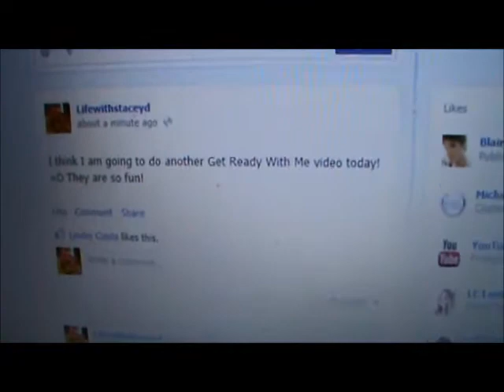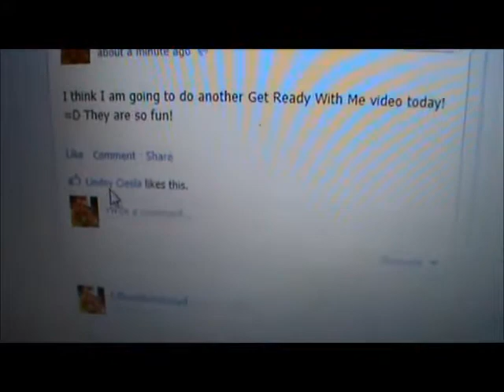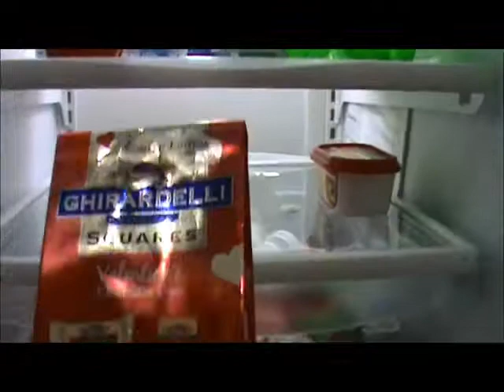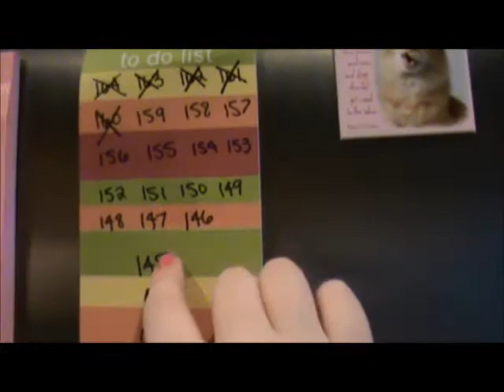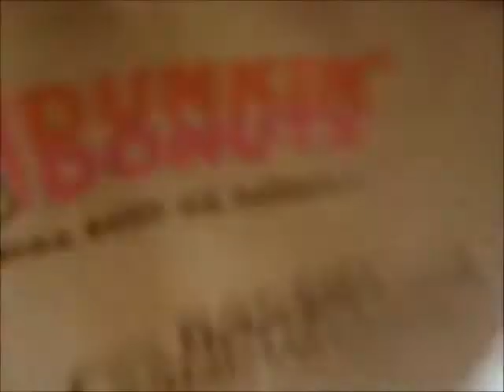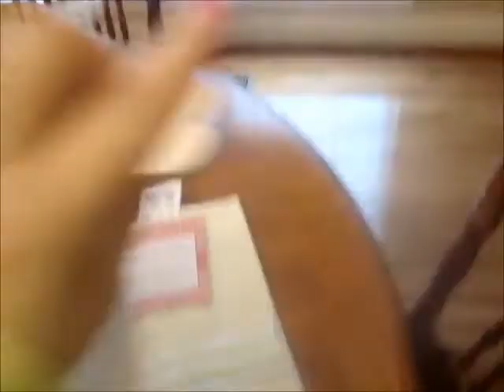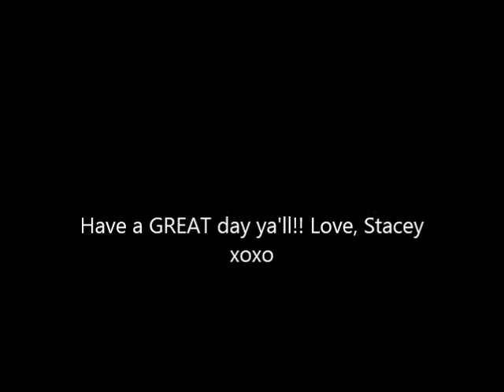VALENTINE'S GOODIES! - LifeWithStaceyD